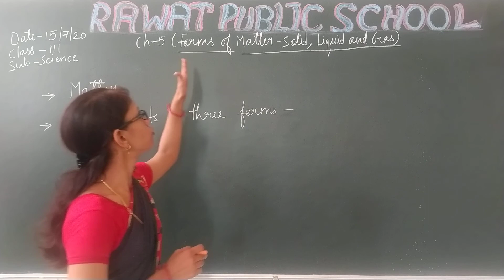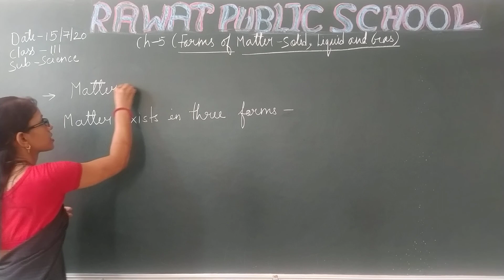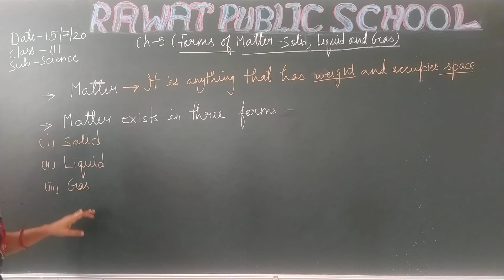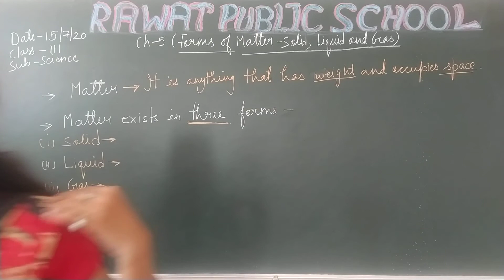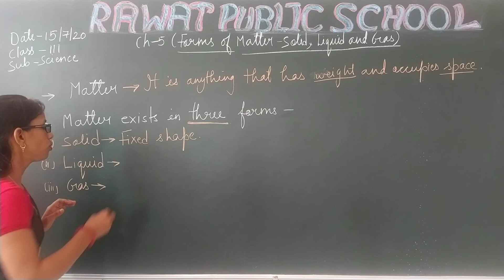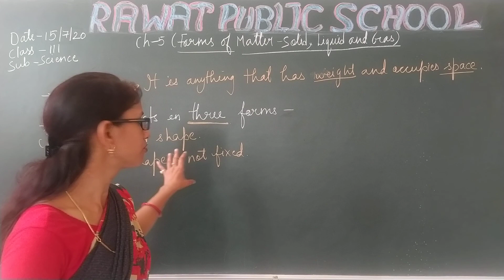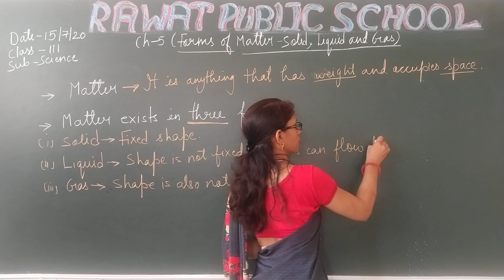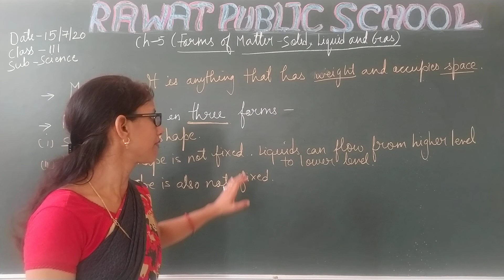Class -3rd ll Chapter -5 Part -l ll Lecture 14 (Science)